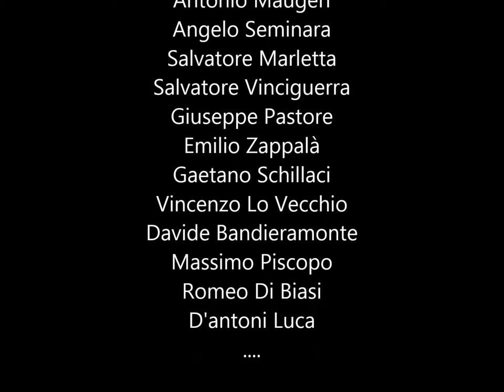INFN-LNS site preparation for European Spallation Source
Video created by Lorenzo Neri

INFN-LNS people contributing
to the European Spallation Source:

Santo Gammino
Luigi Celona
Lorenzo Neri
David Mascali
Giuseppe Castro
Giuseppe Torrisi
Ornella Leonardi
Dario Nicolosi
Lucio Andò
Franco Chines
Giuseppe Gallo
Luciano Allegra
Santi Passarello
Giuseppe Costa
Giovanni Manno
Giuseppe Calabrese
Antonio Caruso
Alberto Longhitano
Roberto Barresi
Antonino Amato
Antonio Maugeri
Angelo Seminara
Salvatore Marletta
Salvatore Vinciguerra
Giuseppe Pastore
Emilio Zappalà
Gaetano Schillaci
Vincenzo Lo Vecchio
Davide Bandieramonte
Massimo Piscopo
Romeo Di Biasi
D'antoni Luca

Thanks to the INFN-LNS Director
Giacomo Cuttone
and all INFN-LNS staff